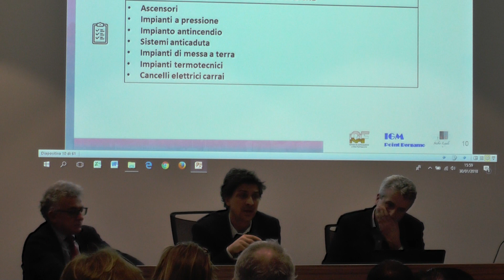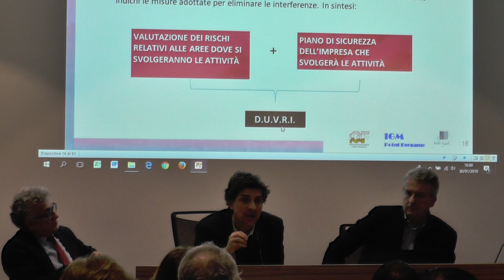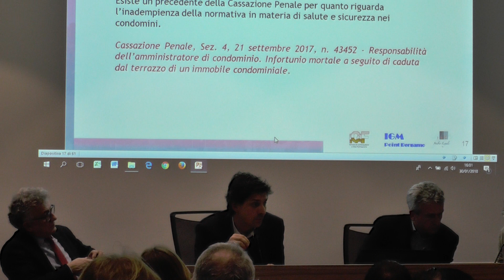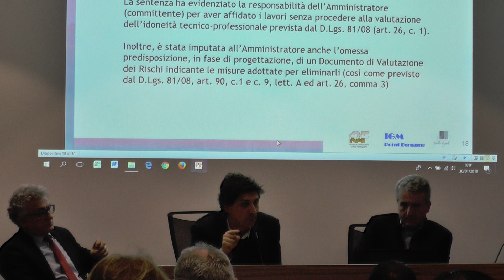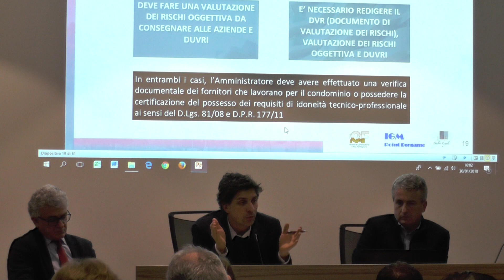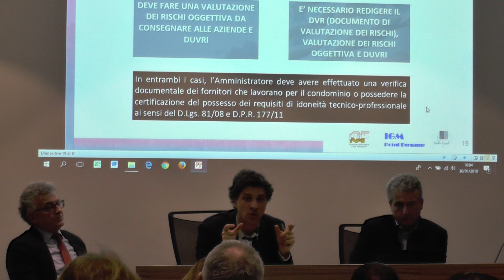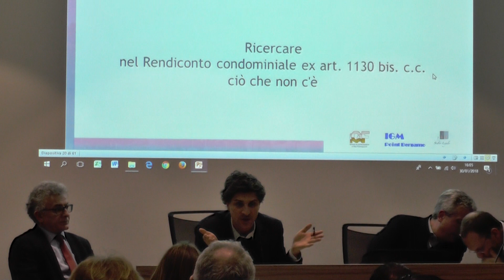Liberatoria amministratore e agente immobiliare 4/15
CONVEGNO
LA LIBERATORIA DELL’AMMINISTRATORE E L’ANAGRAFE CONDOMINIALE QUALE STRUMENTO UTILE PER LO SVOLGIMENTO DELL’ATTIVITA’ DEGLI AGENTI IMMOBILIARI
Evento organizzato dalla sede ICAF di Bergamo in collaborazione con FIMAA
martedì 30 gennaio 2018 – ore 15:00 – 18:00
Sede Ascom – Via Borgo Palazzo 137, Bergamo
ingresso gratuito al convegno, riconoscimento n.5 crediti ICAF e AIReC